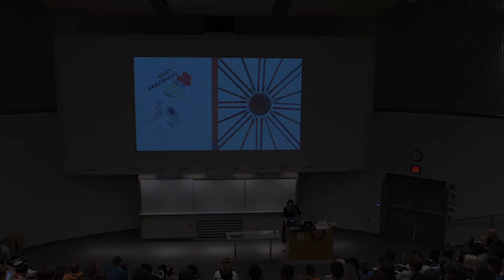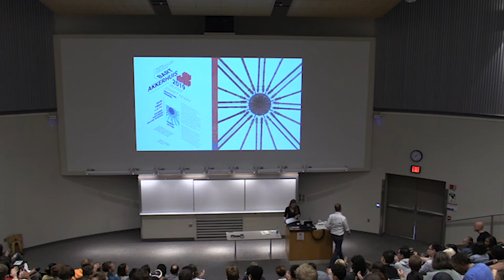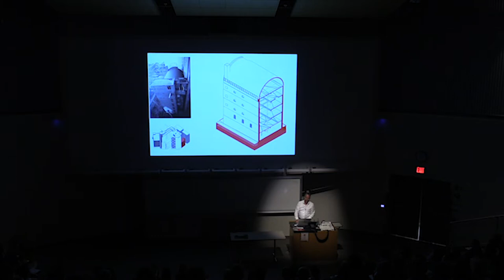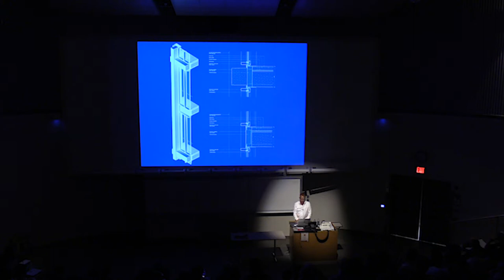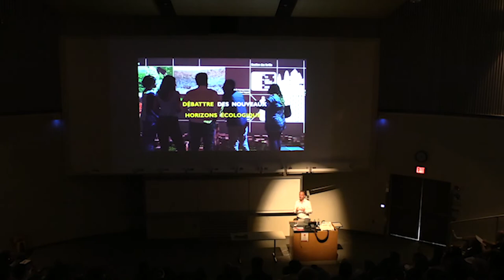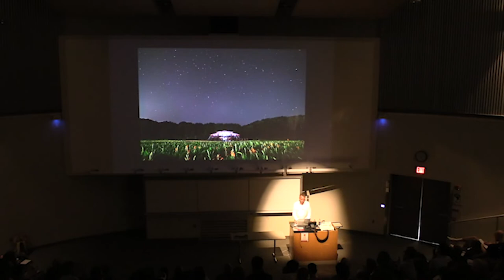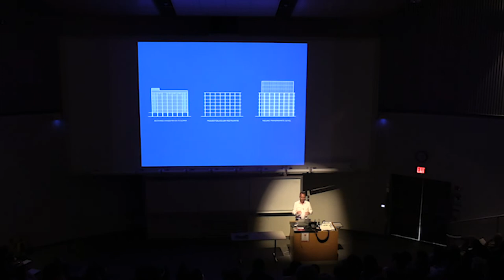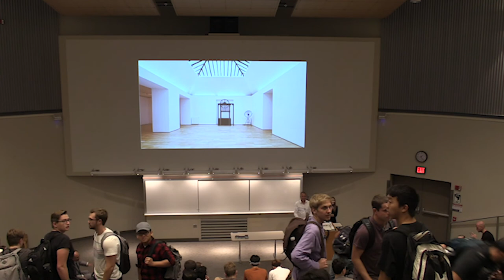Bart Akkerhuis:⁣⁣ In Five Short Years (What they couldn’t teach you in school)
Bart Akkerhuis is an architect and founder of Paris-based firm Studio Akkerhuis, a young team of 40 creative individuals from 19 different nationalities, sharing a common passion for architecture and design. Working internationally on a variety of high-profile projects, in 2016 the studio received the Design Vanguard Award from the Architectural Record. The jury noted that that Studio Akkerhuis is set to ‘lead the profession in the future... a firm at the forefront of design and the architects to watch’. In 2019 Studio Akkerhuis was named finalist for the prestigious WAF awards for their Meelfabriek project in Leiden, The Netherlands. Studio Akkerhuis collaborates with Renzo Piano Building Workshop on several projects in Paris, Toronto and Monaco. Based out of their studio and model workshop in the heart of Paris they create projects ranging from small scale installations such as a 250-seat temporary theater made of bamboo, to complex mixed-use buildings and masterplans such as the transformation of the 55 000 m² monumental  industrial flour mill into a mixed-use complex, and a high-tech office campus in the south of France.  In the short period since the studio was founded in September 2014 the office has grown rapidly. Bart Akkerhuis is a former associate of Renzo Piano and the Studio Akkerhuis continues to collaborates with Renzo Piano Building Workshop on several projects in Paris, Toronto and Monaco.

Lecture by Bart Akkerhuis. Recorded on Friday, September 6th 2019.